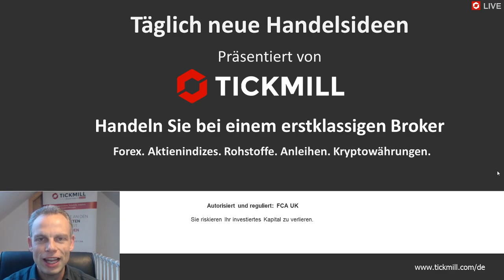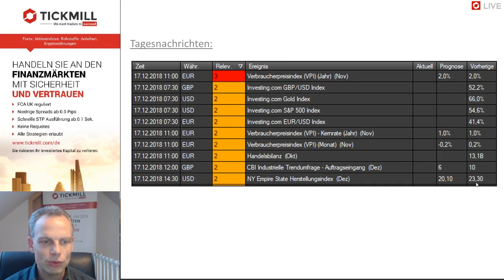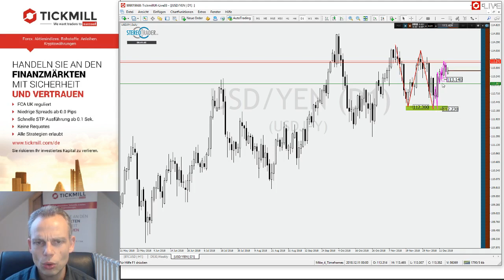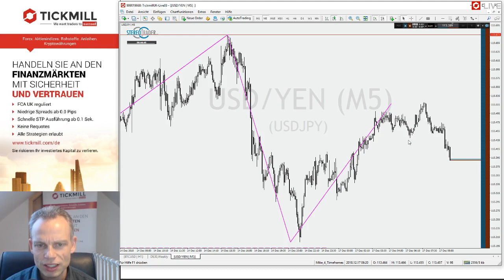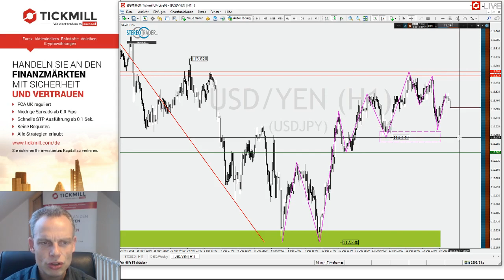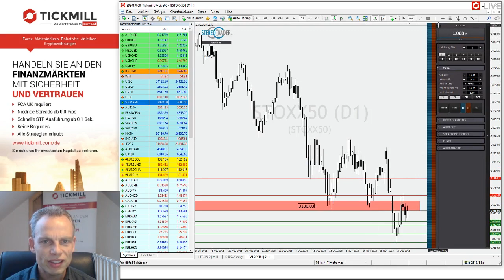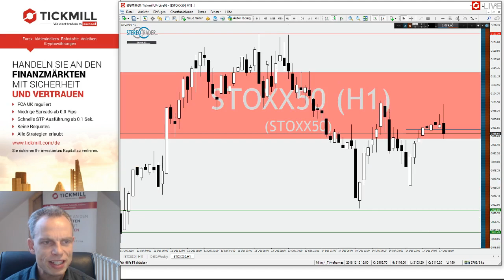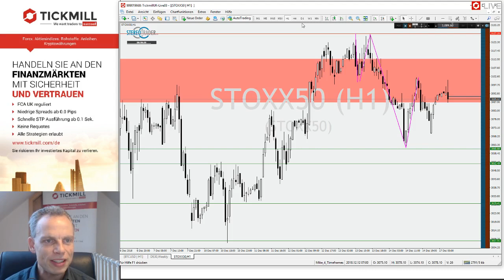Neue Hochs beim USDCHF in Aussicht? – Videobesprechung zu Tickmill's Handelsideen für den 17.12.2018